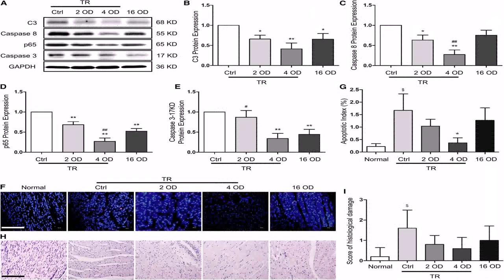Floor Plan With 2 Master Suites